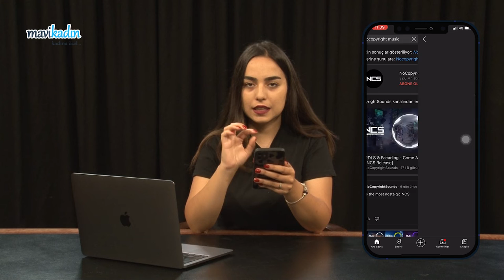Hayatınızı Kolaylaştıracak 5 iPhone Hilesi! - Telefonda Yasaklı Alan Belirledik!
iPhone telefonlardaki kısayolları nasıl kullanacağınızı biliyor musunuz? Bu videomuzda işinize yarayacak 5 iPhone özelliğinden bahsettik!